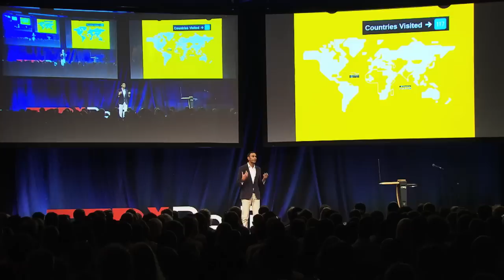The next step for airlines | Sadiq Gillani | TEDxBerlin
This talk was given at a local TEDx event, produced independently of the TED Conferences. Sadiq Gillani gave insights on the next steps for the airline industry.

Sadiq Gillani is the Chief Strategy Officer and a Senior Vice President of Lufthansa Group. He is also a lecturer on the Airline and Travel Industry at Stanford Business School and sits on the World Economic Forum's Global Agenda Council for Travel. He was formerly the Chief Commercial Officer of Webjet, a Brazilian startup low cost carrier. He previously worked as a Partner with Seabury, a boutique airline consultancy, in Sydney and New York and started his consulting career at Bain & Company in London and Johannesburg. He completed his M.B.A. at Harvard Business School and holds a B.A. and M.Phil. in Management Studies from Cambridge University. He is British and an active traveller, having visited 115 countries and lived on 6 continents.